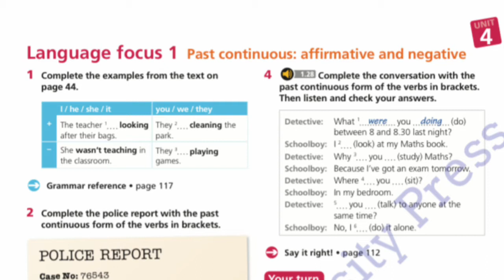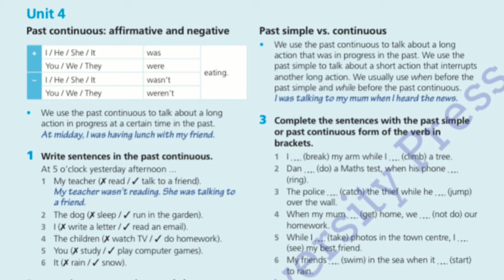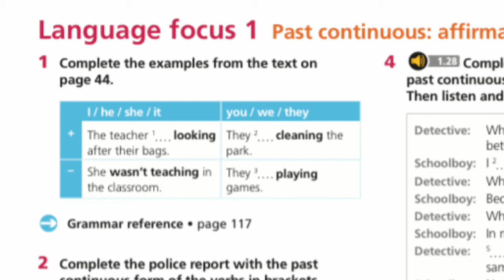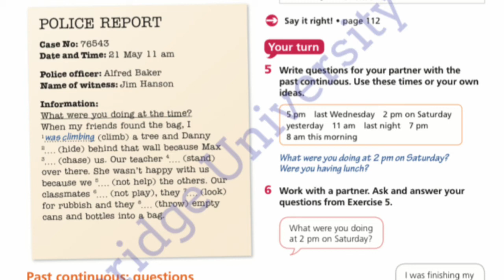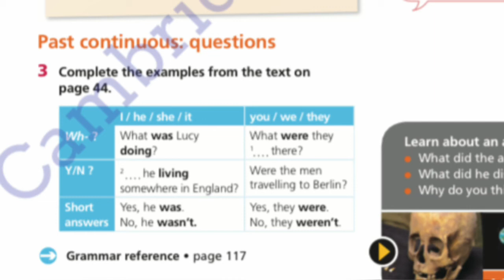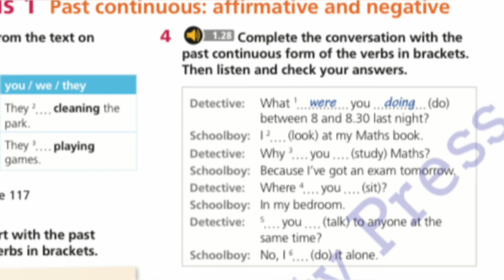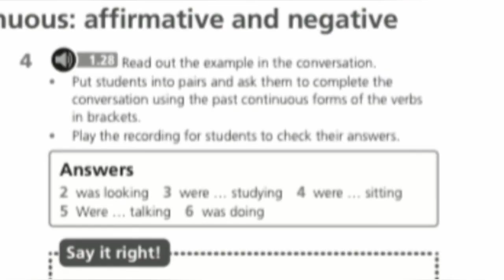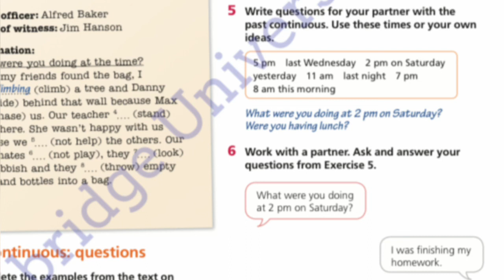eyes open 2 unit 4 past continuous 6 сынып